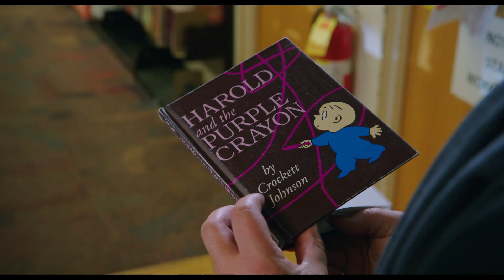Harold Y Su Crayón Mágico (2024) Tráiler Oficial (Doblado)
Harold Y Su Crayón Mágico | Tráiler Oficial (Doblado)

UniverseForFun